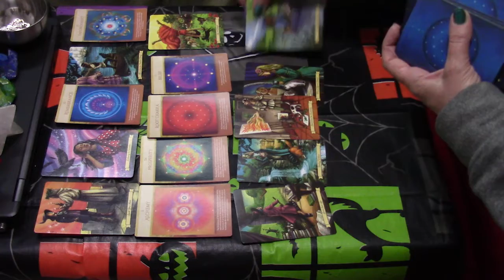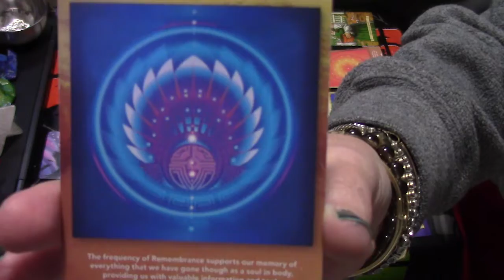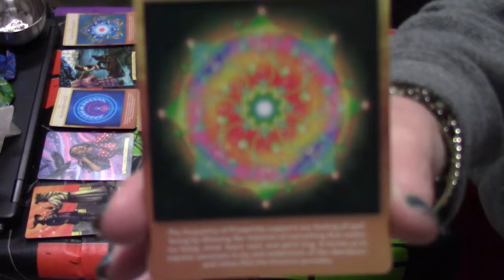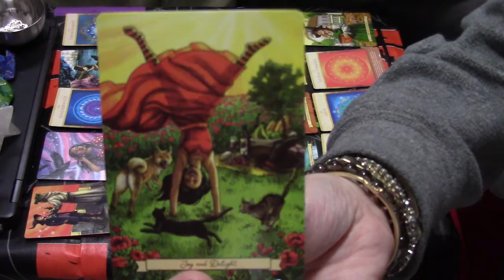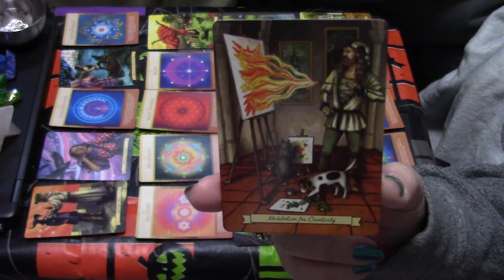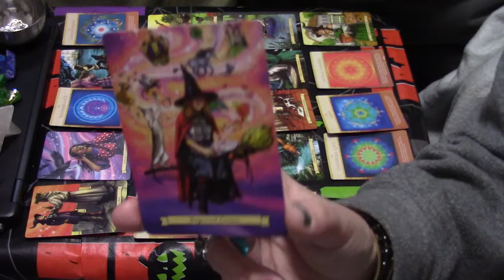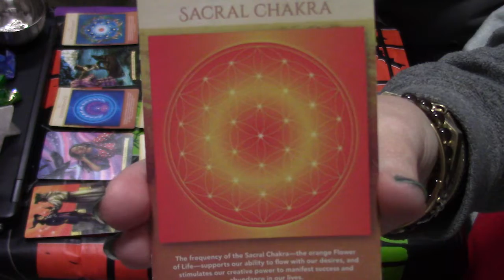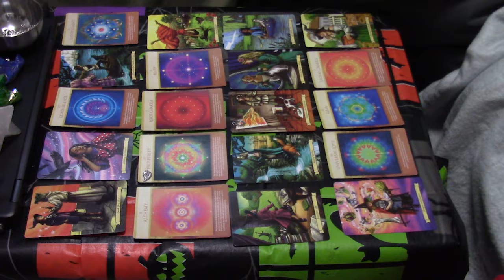Planting Spiritual Seeds To Come Up! All Signs Collective Daily Tarot Energy Reading January 19 2022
Currently, I am not doing personal readings.
I intuitively read the cards that pop out when I shuffle them. I do not choose the cards. This is my method of reading.

I also read the colours for each card and also provide some chakra activation messages for you.

Located at the base of the spine, the pelvic floor, and the first three vertebrae, the root chakra is responsible for your sense of safety and security on this earthly journey. The word Muladhara breaks down into two Sanskrit words: Mula meaning “root” and Adhara, which means “support” or “base.”

The root chakra is comprised of whatever grounds you to stability in your life. This includes your basic needs such as food, water, shelter, and safety, as well as your more emotional needs such as letting go of fear. When these needs are met, you feel grounded and safe, and you tend to worry less day to day.